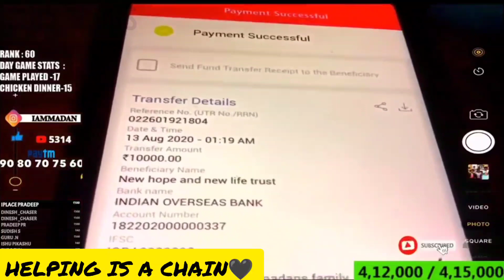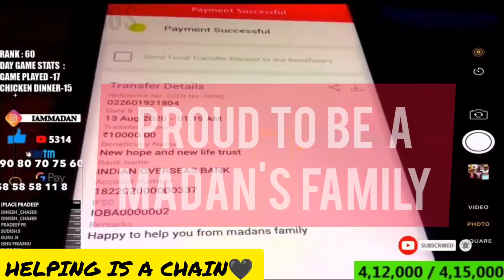Helping is a chain 🌟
Helping is a chain 🌟🖤 , spread positivity |don't spread only negatives .